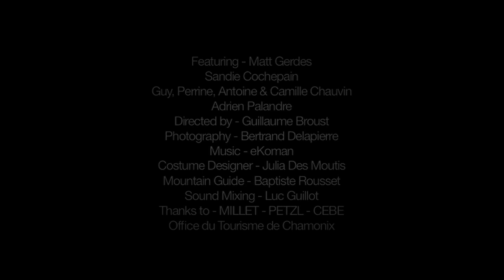James Bond is a pilot.... Speedflying in Chamonix - Ozone BULLET 007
James Bond is a speedflyer !! Experience some great speedflying, ski and snowboard actions in the Chamonix Valley, close to the Mt-Blanc. France.
This video has been made for the 2006 Ozone Paragliders advertising campaign
Matt Gerdes as 007, skier, pilot.
Sandie Cochepain as "La Femme Fatale."
Le Blues as "Les Méchants"
Directed by Guillaume Broust
Camera by Bertrand Delapierre
Original sountrack by eKoman